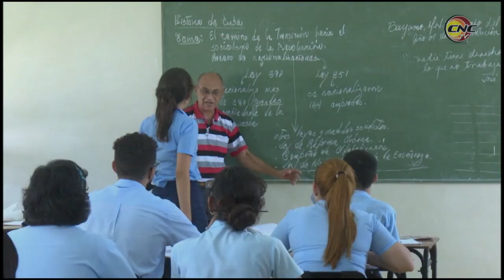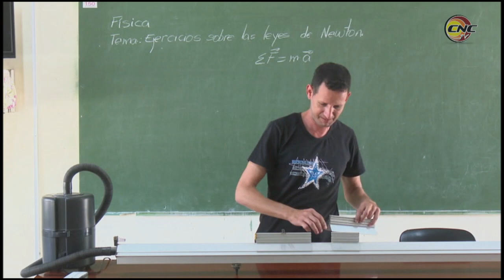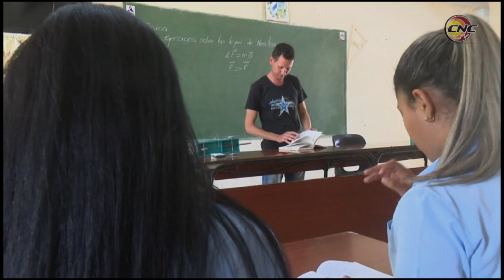Destaca Granma en los resultados de los concursos nacionales de educación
Estudiantes y profesores de Granma sobresalen por los resultados alcanzados en los concursos de las diferentes enseñanzas a nivel nacional, superior al pasado curso. Más de 30 alumnos obtuvieron medallas y ocho integran la preselección nacional en cada una de las asignaturas en las que compitieron.